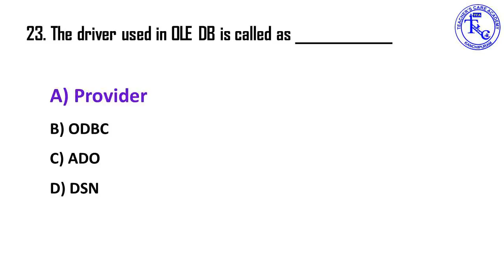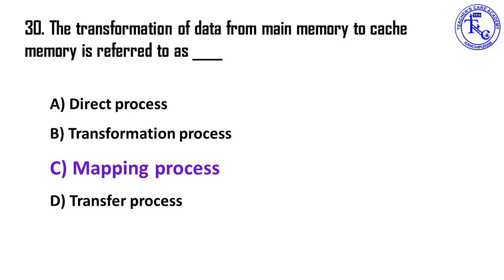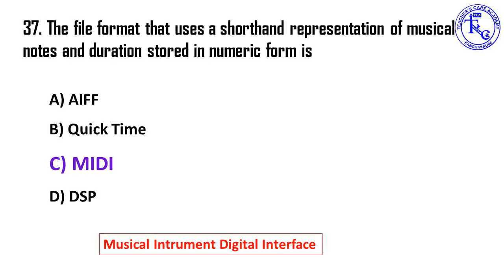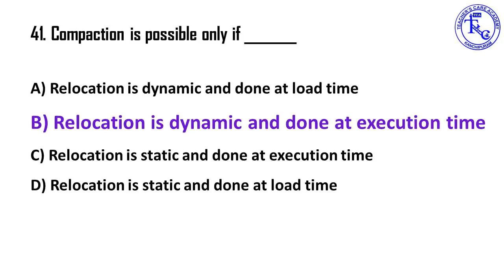Tentative Answer key for PG TRB Computer Instructor (Grade 1) 23.06.19 (RDBMS & Others), Part 2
ONLINE CLASSES

LIVE CLASSES

VIDEOS

MOTIVATIONAL SPEECH

Head Office :
38/23, Vaigundaperumal Koil Street,
Kancheepuram-1.
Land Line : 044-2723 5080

65C, Thillai Nagar (West),
4th Cross St, Trichy – 620018